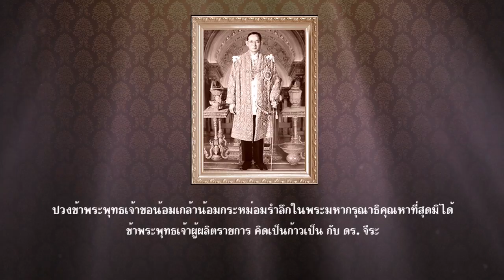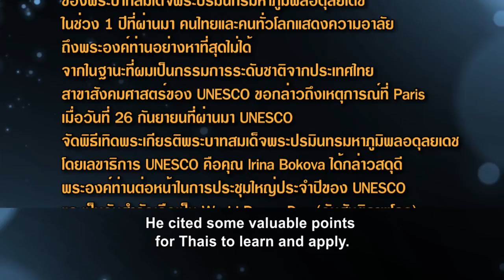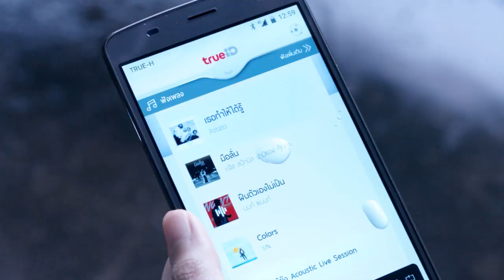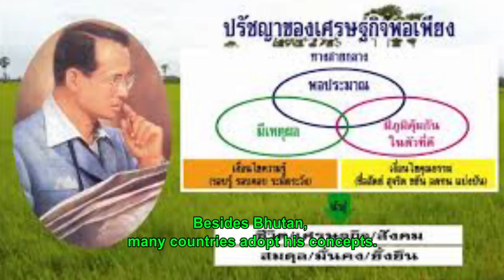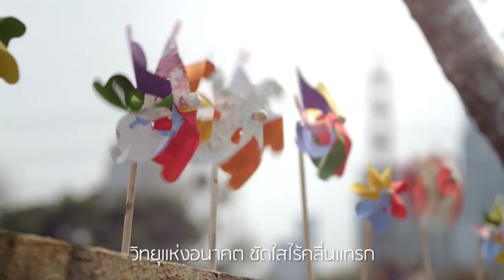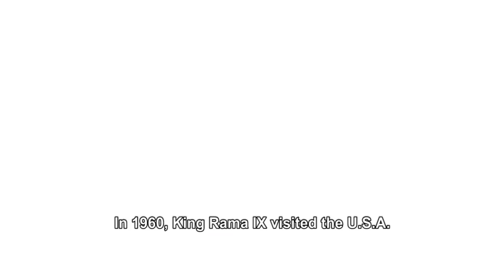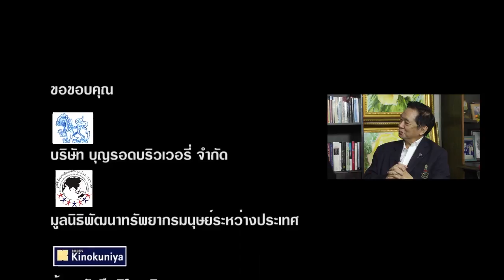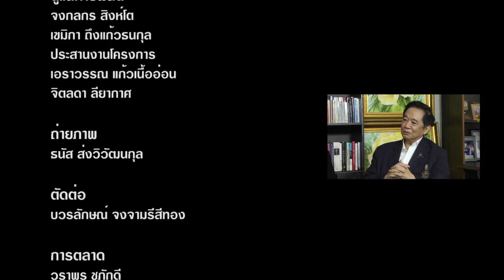(2/11/2560) คิดเป็น ก้าวเป็น กับ ดร จีระ ตอน สดุดีเทิดพระเกียรติกษัตริย์นักพัฒนา ในหลวงรัชกาลที่9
รายการ: คิดเป็นก้าวเป็นกับดร.จีระ
Kid Pen Kao Pen with Dr. Chira TV Program

ตอน: สดุดีเทิดพระเกียรติกษัตริย์นักพัฒนา...ในหลวงรัชกาลที่ 9
Commendation in honor of King Rama IX for the King of Development Episode

ออกอากาศ: วันพฤหัสบดีที่ 2 พฤศจิกายน 2560 เวลา 21.00 – 21.30 น.
สถานีโทรทัศน์: TGN Global Networks
Broadcast on Thursday 2 November 2017 at 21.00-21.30 hrs. on TGN Global Networks